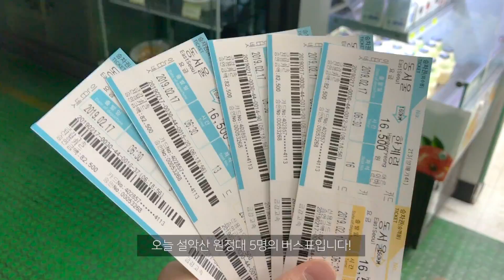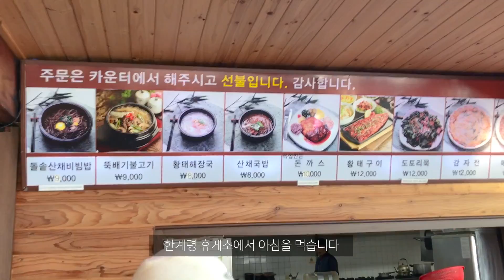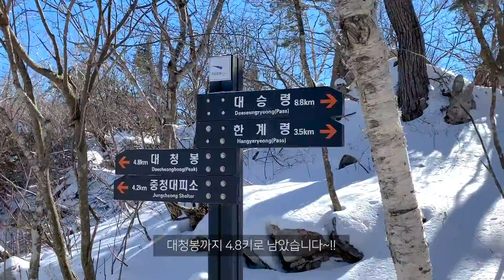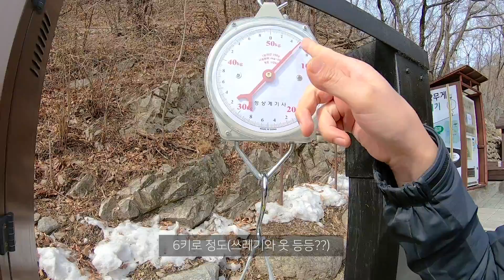굿바이 미세먼지, 설악산 12키로 등산!🏔대청봉원정대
미세먼지 없었던 날의 설악산 하늘 공기 보세요!